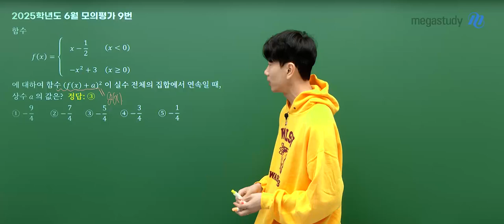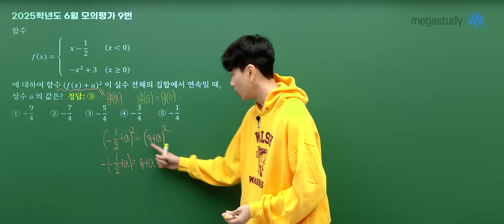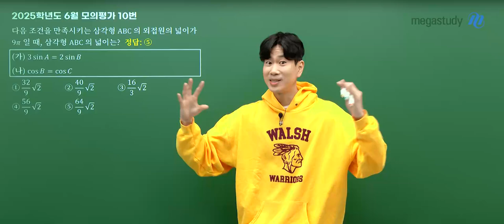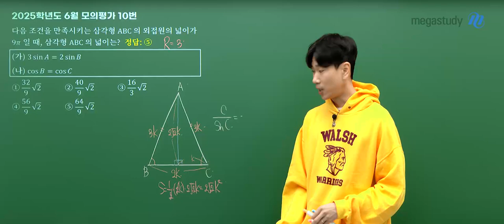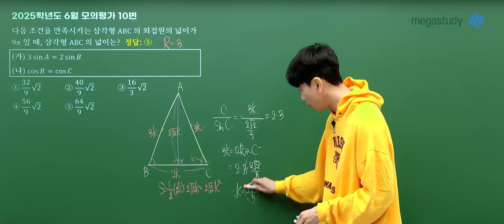[메가스터디] 수학 이승효쌤 - 고3 6월 모평 수학 해설강의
수학 이승효 선생님의 고3 6월 모평 수학 해설강의 영상입니다.